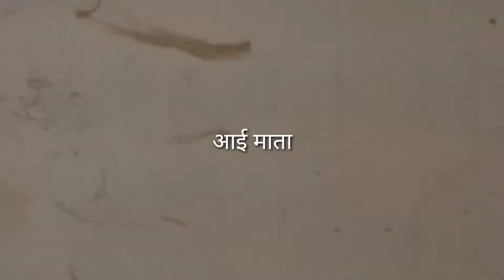aai mata mandir bilara Jodhpur*आई माता मंदिर बिलाड़ा जोधपुर*आई माता का म्यूजियम बिलाड़ा नगरी जोधपुर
आई माता मंदिर बिलाड़ा नगरी में स्वागत